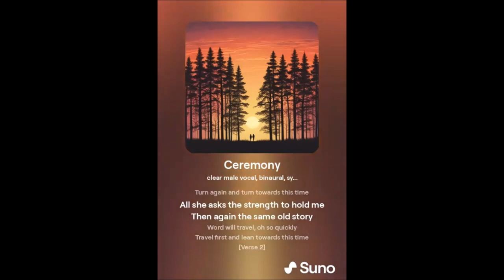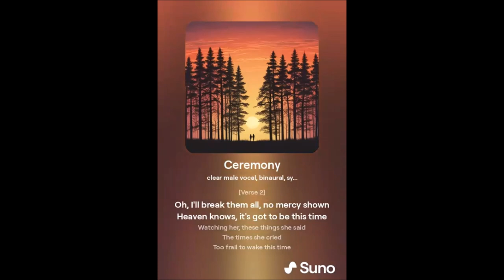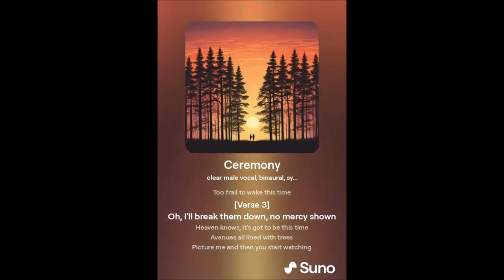"Ceremony" (AI Cover)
What if New Order recorded "Ceremony" after "Power, Corruption & Lies" instead of right after they formed?